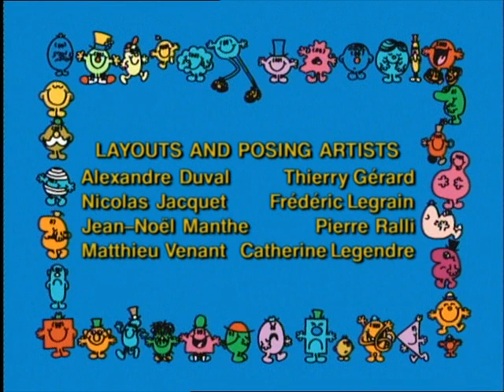Mr. Clever's Invention - Mr Men and Little Miss - E76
Mr. Clever's Invention

The proud inventor of a stance spacecraft, Mr. Clever takes on board Mr. Grumble and Little Miss Giggles for a trip to Mars. After a bumpy landing, our three friends set foot on a wasteland strewn with all kinds of objects, to the great delight for Mr. Clever. He believes that they have landed on the surface of Mars. But what a disappointment when he realizes that he is on a public rubbish dump, only a hundred yards from his own house! But pretty amusing to Mr. Grumble, Little Miss Giggles, and PC Whistle.